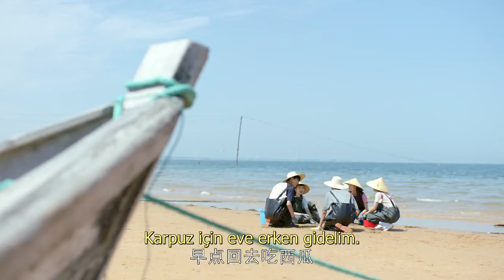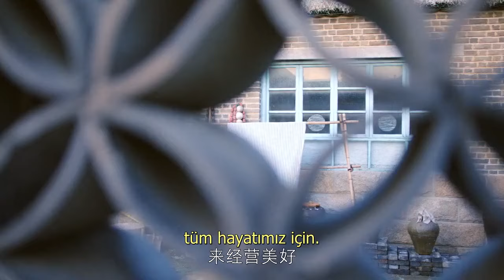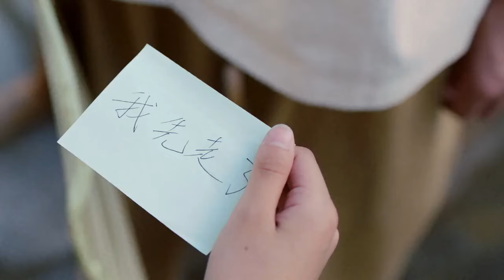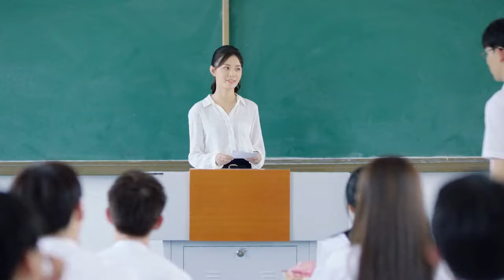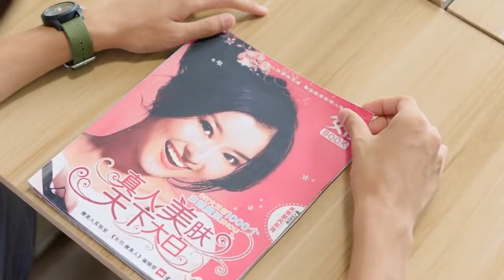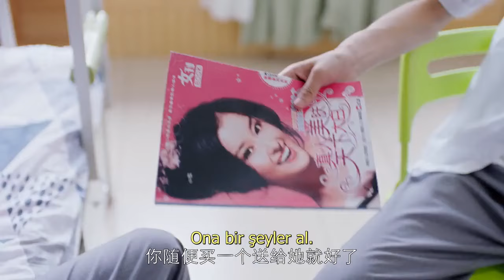【Turkish】Remember My Boy 16| 我曾记得那男孩 (Zhou Keyu, Bubble Zhu, Tian Jingfan)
Drama adı: Oğlumu Hatırla
Türler: Gençlik, Okul, Romantik
Bölüm Sayısı: 24
Ayrıca şu adla bilinir: I Once Remembered That Guy / 我曾记得那男孩

💬Sinopsis:
Bir grup lise arkadaşı, hayallerini gerçekleştirmek için çok çalışma sürecinden geçer. Zhang Yang ve Zhou Jing, birlikte güzel ve sıcak bir gençlik yaratarak tatlı ve çoğu zaman eziyetli kampüs hayatında dolanırken birbirlerini teşvik ediyorlar.

💕Cast:
Zhang Yang - Zhou Keyu
Zhou Jingmang - Kabarcık Zhu